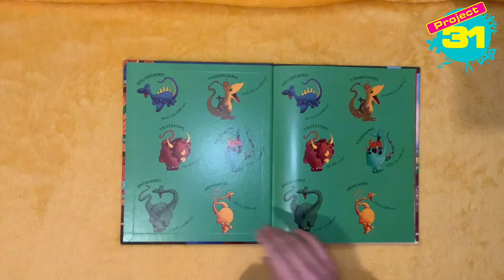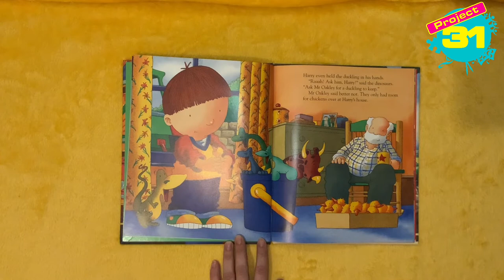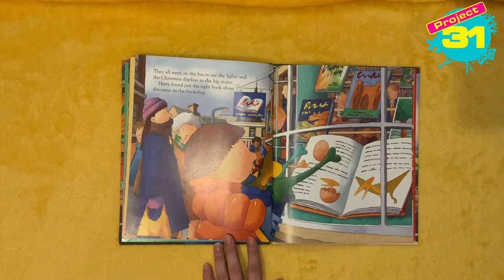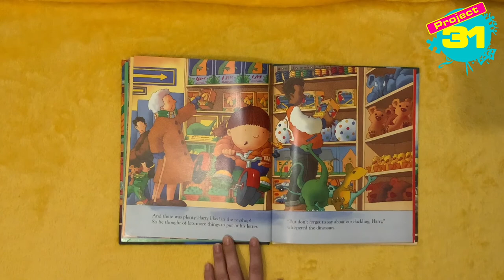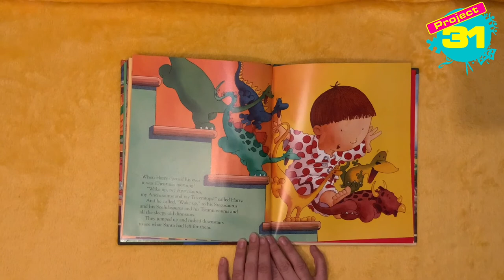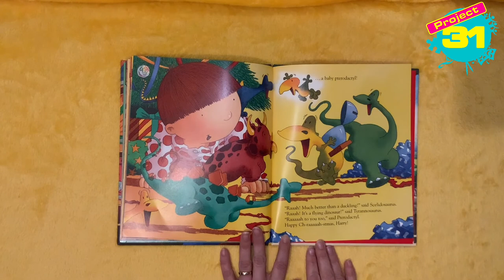Project 31: Harry and The Dinosaurs Make A Christmas Wish - Share A Story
Lorna shares a wonderful Christmas story with you as Harry and the Dinosaurs Make A Christmas Wish.